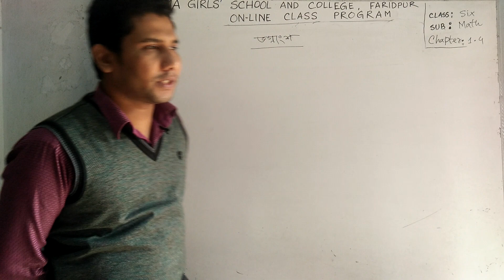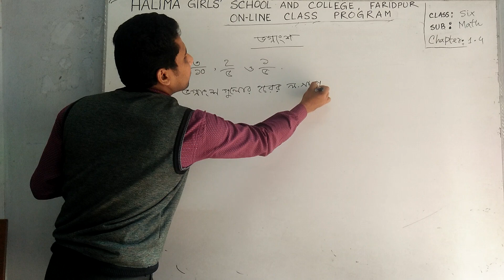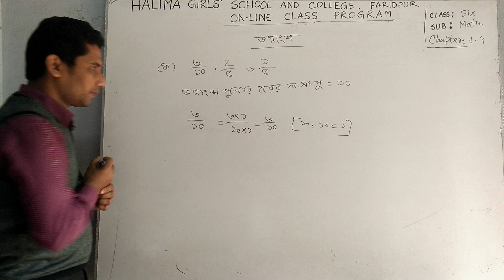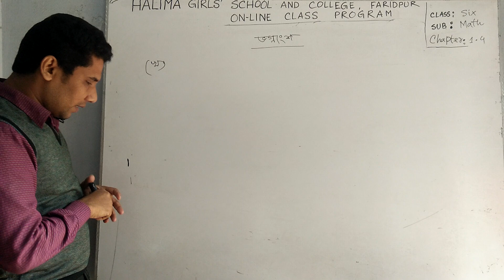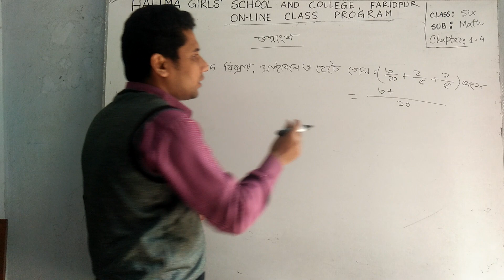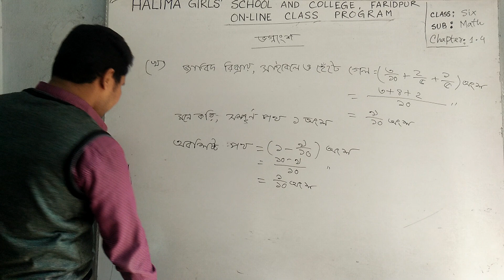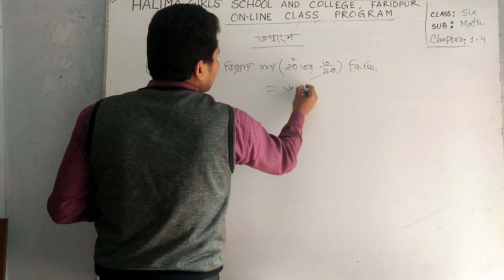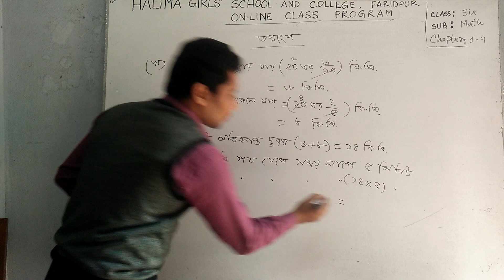শ্রেণি: ষষ্ঠ ; বিষয়:গণিত ; অধ্যায়:১.৪ (পার্ট -২)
অসিত কুমার সিকদার
হালিমা গার্লস স্কুল এন্ড কলেজ